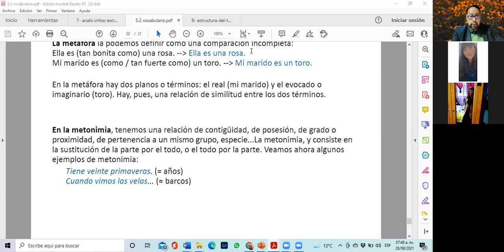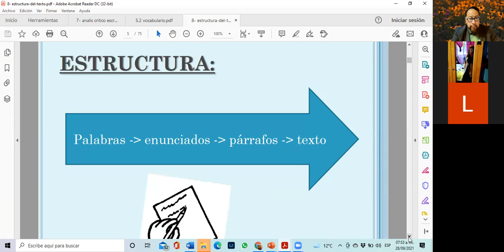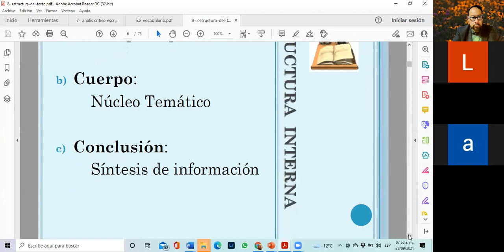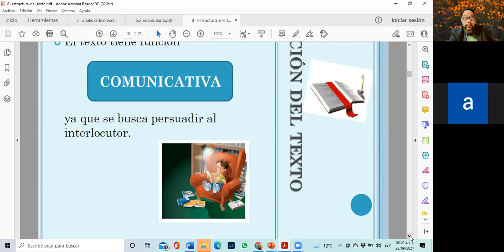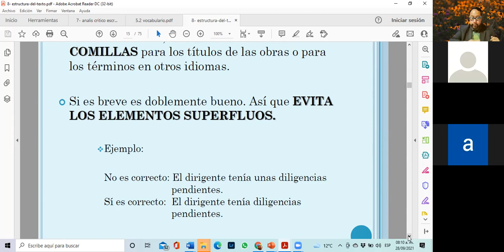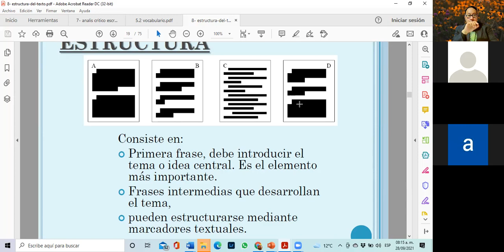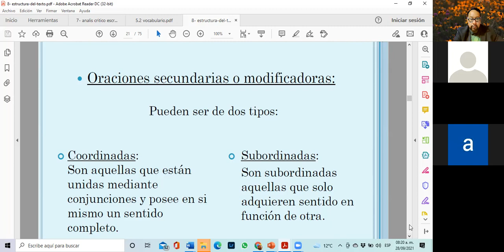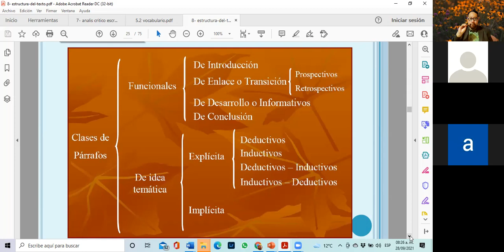crim 2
cl